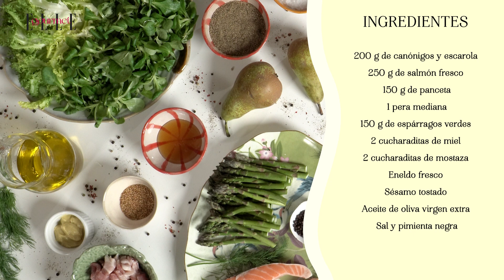Receta de ensalada de pera con salmón y panceta, por Laura Ponts | Elle Gourmet España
Pera, espárragos trigueros, panceta, salmón, mix de lechugas... Esta receta de Laura Ponts es ideal para quienes buscan una ensalada con mucha alegría. Transformar unas hojas de lechuga en un plato divertido es más sencillo de lo que realmente parece. Laura Ponts, una de nuestras estilistas gastronómicas preferidas, tiene una receta de ensalada infalible con dos de sus ingredientes favoritos: el salmón y la panceta. ¿El resultado? Un mar y montaña de lo más original y fresco.

Como estas dos proteínas animales son muy potentes en grasa, nuestra cocinera aligera la receta de esta ensalada con canónigos, escarola, eneldo fresco, un poco de pera y espárragos trigueros. La vinagreta que prepara es nuestro nuevo 'must' de cocina porque sirve para infinitas ensaladas y preparaciones.